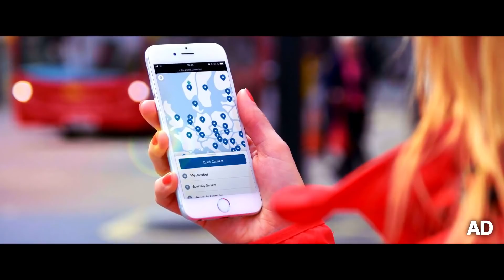Black_Ops_Cold_War_Formidable.AN94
★ Obtén NordVPN con el descuento de Black Friday y 4 meses gratis!
Usa el código: infuser
Wohoo! Como mola el modo Dead Ops

➨ ¡Canciones!

Vídeo producido y subido por Infuser ®